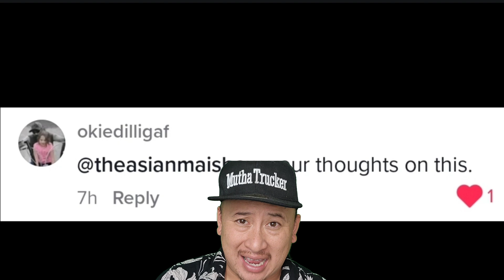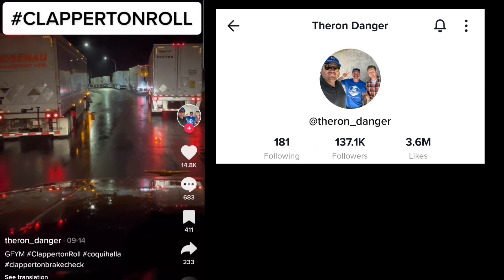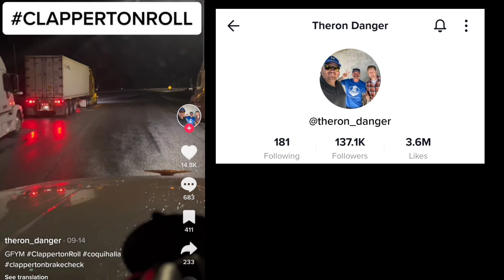Thousands Of Truckers Agree With Driver Honking His Horn & Waking Up All Truckers At Safety Area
Thousands Of Truck Drivers Agree With Driver For Honking His Horn At Safety Check Area 🤯